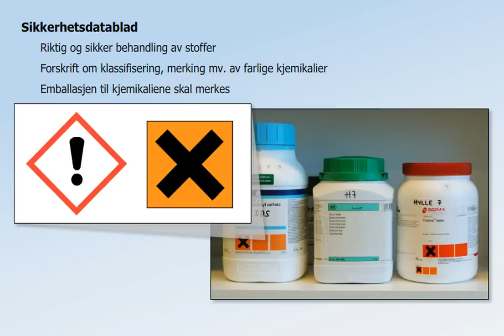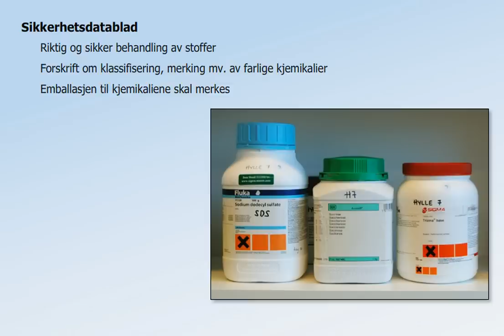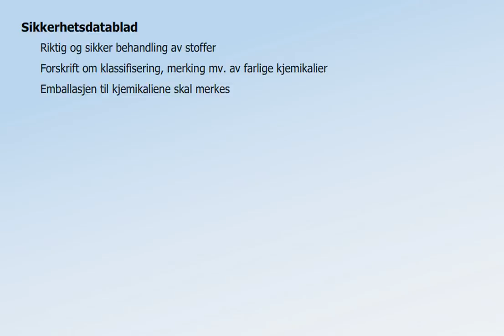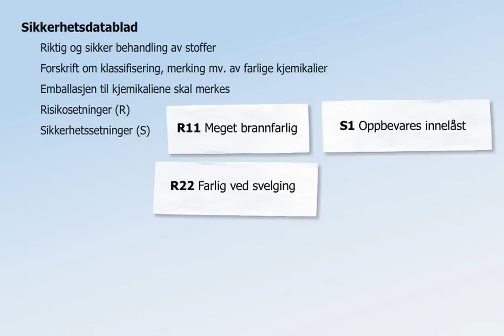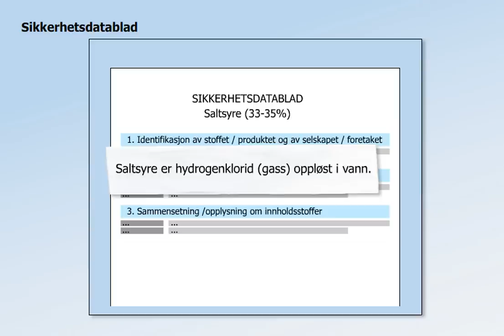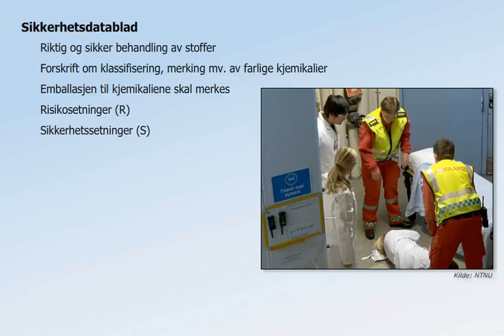Sikkerhetsdatablad (gammel versjon)